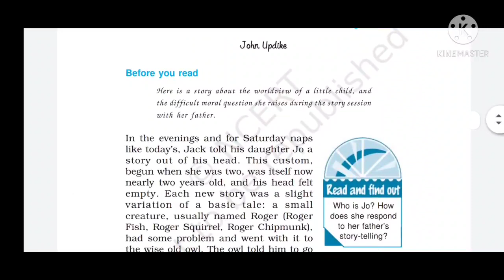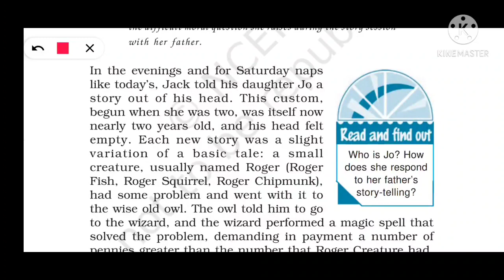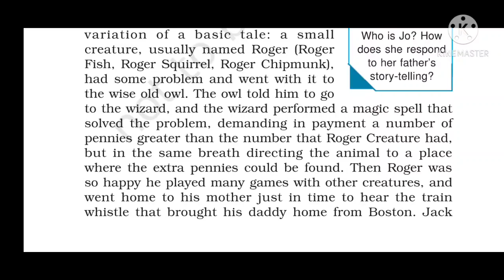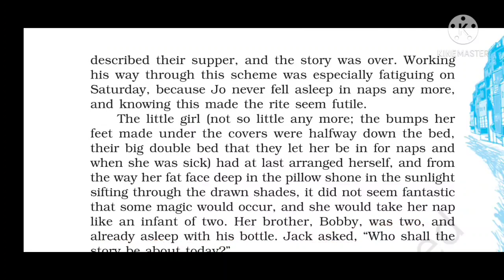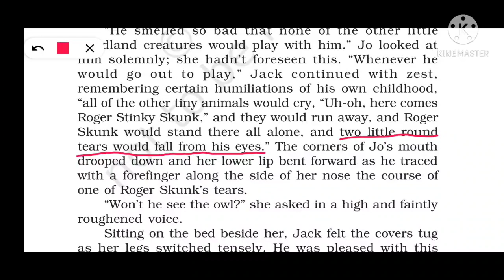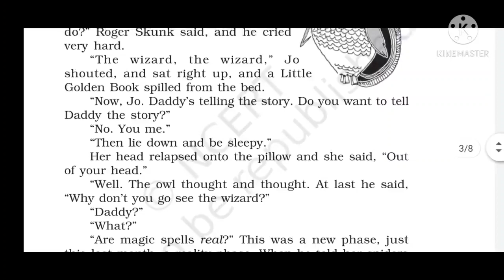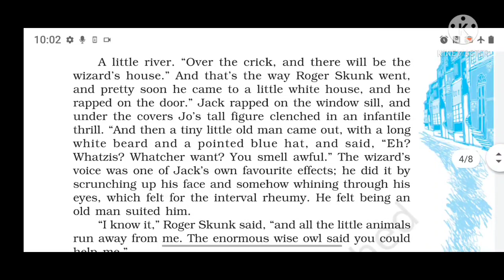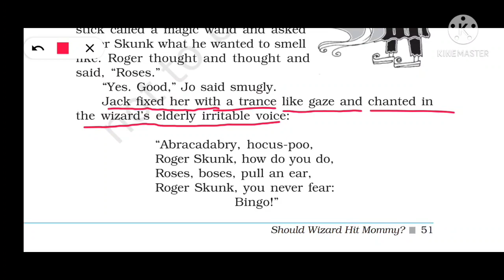Should Wizard Hit Mommy Class 12, Part 01, NCERT Flamingo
should wizard hit mommy class 12,
should wizard hit mommy class 12 in hindi,
should wizard hit mommy class 12 summary,
should wizard hit mommy class 12 line by line explanation,
should wizard hit mommy class 12 in english,
should wizard hit mommy class 12 cbse,
class 12 english chapter should wizard hit mommy,
class 12 english chapter should wizard hit mommy summary,
cbse class 12 should wizard hit mommy summary,
class 12 chapter should wizard hit mommy summary,
class 12 english ch should wizard hit mommy,
should wizard hit mommy class 12 explanation,
should wizard hit mommy class 12 explanation in english,
should wizard hit mommy class 12 explanation in hindi,
should wizard hit mommy class 12 hindi,
should wizard hit mommy class 12 hindi summary,
should wizard hit mommy class 12 in hindi line by line explanation,
should wizard hit mommy class 12 in hindi full explanation,
should wizard hit mommy class 12 in english summary,
should wizard hit mommy class 12 in hindi summary,
should wizard hit mommy class 12 line by line explanation in english,
should wizard hit mommy class 12 line by line,
should wizard hit mommy full chapter,
should wizard hit mommy class 12 ncert,
should wizard hit mommy class 12 ncert solutions,
summary of should wizard hit mommy class 12 in hindi,
explanation of should wizard hit mommy class 12,
summary of should wizard hit mommy class 12 english,
should wizard hit mommy class 12 summary in english,
should wizard hit mommy class 12 short summary,
should wizard hit mommy class 12 story,
class 12 english chapter 5 should wizard hit mommy,
class 12 english chapter 5 should wizard hit mommy in hindi,
class 12 chapter 5 should wizard hit mommy,